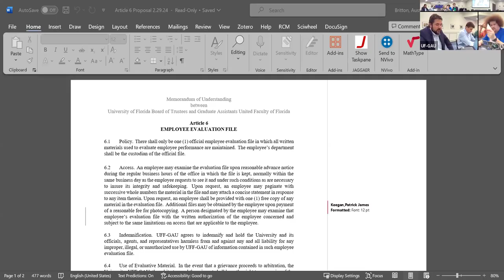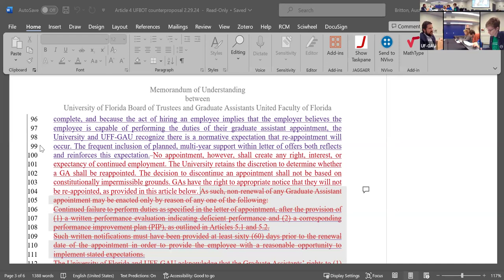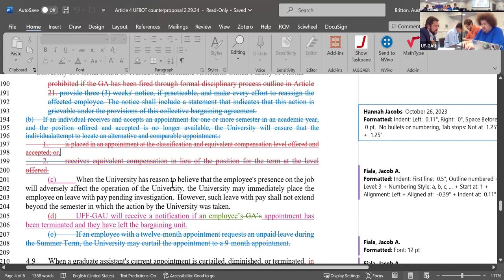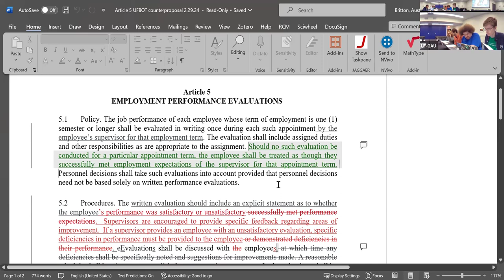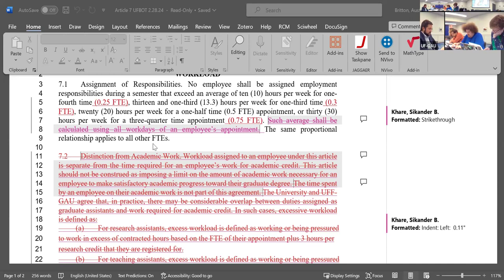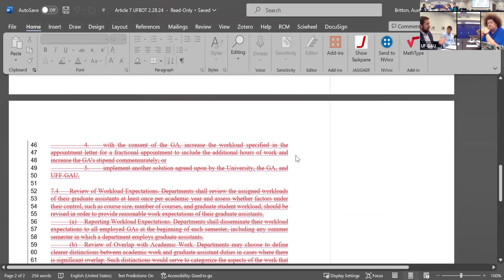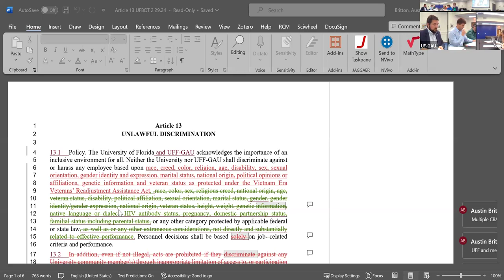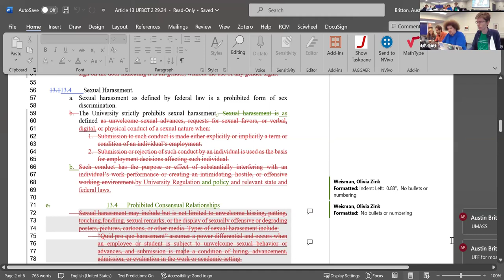2023-24 Full Book Bargaining: February 29 2024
UF Administrative Bargaining Team submits counterproposals for Articles 4, 7, 21, and 22.